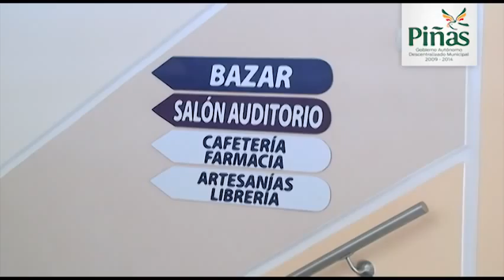Nuevo Mercado y Centro Comercial Popular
El nuevo y espacioso mercado centro comercial popular es de cinco plantas, tres plataformas de distintos niveles, tiene entre otras instalaciones modernas, 300 locales comerciales, Agencia Bancaria, Farmacia Municipal, Salón Auditórium, baños públicos para hombres y mujeres, incluido para discapacitados, cámara fría, patio de comidas, lavandería de frutas, área de generación eléctrica, bodegas de almacenamiento, área de control de peso, balanza permanente, garita de guardianía, es decir, es de una estructura arquitectónica de primer nivel.